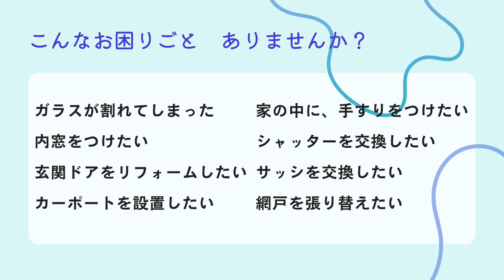【ツナガルラジオ】青森 ラジオ 沖縄 fmぎのわん @2023/06/18